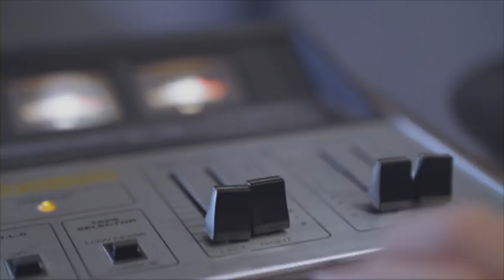Trailer "1986" | RTP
Da autoria de Nuno Markl, 1986 é uma viagem no tempo da música, da política, da moda e do amor.

1986. Ano de eleições presidenciais, as mais concorridas da democracia portuguesa. Na segunda volta das eleições, o país divide-se entre Mário Soares e Freitas do Amaral. Esquerda e direita. O duelo contamina tudo: pais, filhos, professores, o seu dia a dia e até a clássica busca de todos pelo amor. Tiago, jovem tímido, filho de um comunista ferrenho que terá de engolir o sapo de votar Soares, apaixona-se por Marta, idealista candidata a astronauta, filha de um empresário de videoclubes que organiza festas para Freitas. Ainda bem que há amigos como o metálico Sérgio ou a gótica e vanguardista Patrícia. Que pena que haja bullies, mesmo os que têm alma de baladeiro rock, como Gonçalo.

A adolescência é sempre difícil – mas em 86, era mais ainda!

Elenco: Miguel Moura e Silva, Laura Dutra, Gustavo Vargas, Adriano Carvalho, Tiago Garrinhas, Mafalda Santos, Miguel Partidário, Eva Fisahn, Henrique Gil, Ana Bola, Anabela Teixeira e Teresa Tavares e Simon Frankel.
Realização: Henrique Oliveira
Produção: Hop Televisão
Argumento: Nuno Markl, Filipe Homem Fonseca, Ana Markl, Joana Stichini Vilela
Música Original: Henrique Oliveira